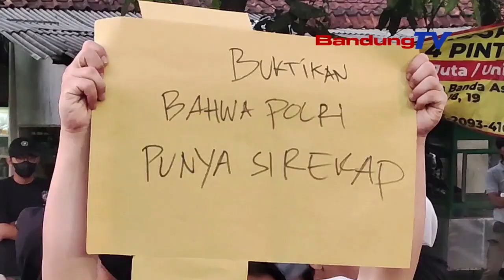MASSA NGAJORAG TUR BAKAR BAN HAREUPEUN MAKO POLRESTA BANDUNG